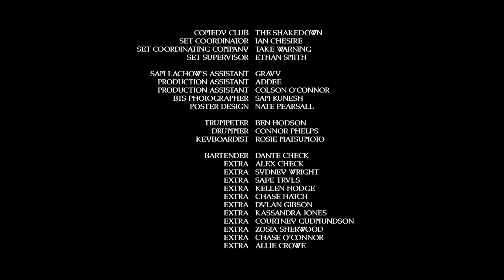Sam Lachow - "Blind Eyes" (feat. Sierra Lorenzini) Official Music Video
dante Presents

Directed, Edited, Shot & Colored by Dante Check
Song Produced by Sam Lachow
Song Mixed by Joachim
Song Mastered by Matthew Wolk

Comedy Club: The Shakedown
Set Coordinator: Ian Chesire
Set Coordinating Company: Take Warning
Set Supervisor: Ethan Smith

Sam Lachow's Assistant: Gravy
Production Assistant: Addee
Production Assistant: Colson O'Connor
BTS Photographer: Sam Kunesh
Poster Design: Nate Pearsall

Trumpeter: Ben Hodson
Drummer: Connor Phelps
Keyboardist: Rosie Matsumoto

Official Channel of dante